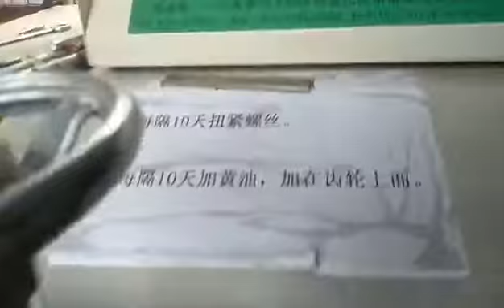High speed automatic ring making and butt welding machine for fan guard